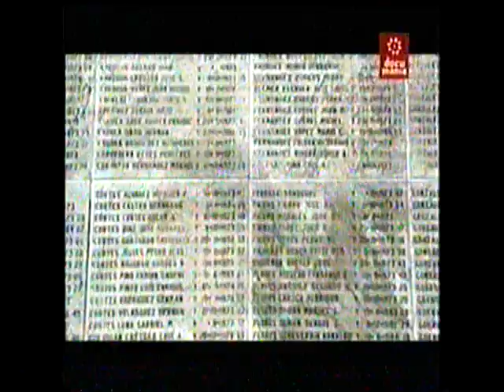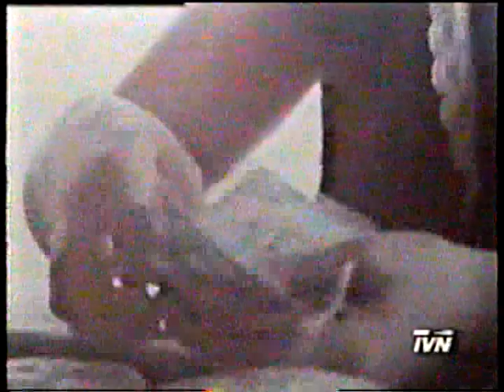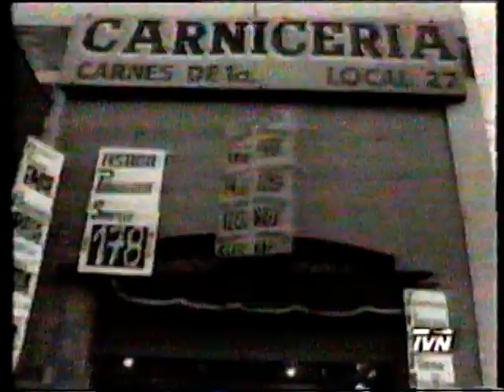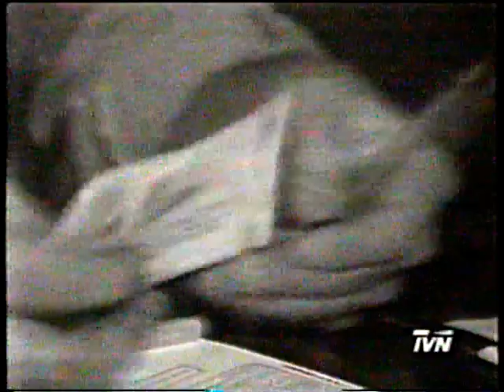La Economía Durante La Dictadura (Editado)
Edición de varios documentales de la política económica de la dictadura: la adopción del neoliberalismo, las privatizaciones el cambio del rol económico del Estado.